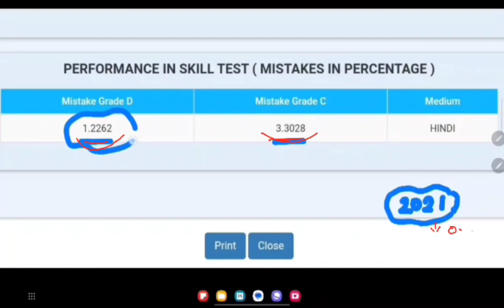Hindi Steno Class-13 | Shorthand को हिन्दी में convert करना | Part-3 | SSC Steno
SSC Steno 2023 | Steno Mistakes 1% | Hindi Steno Class-13 | Shorthand को हिन्दी में कैसे पढ़ते हैं?

Hindi Shorthand- CHAPTER -1 (Consonants- व्यंजन)- ऐसे पढ़ो कभी नहीं भूलोगे -

Final Result Update- SSC Steno 2022- SSC Headquarters से बात हुई क्या कहा सुनिए- Aaj result ni आएगा - Link

Final Expected Cut-off- SSC Steno 2022- Safe Score kya hai? Final Result आने wala है